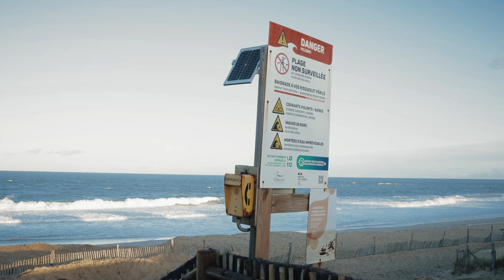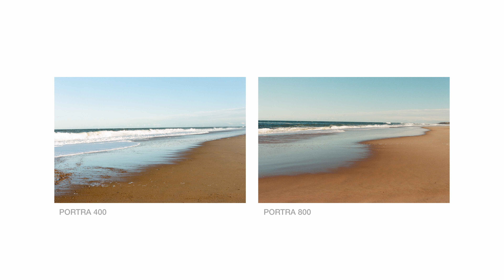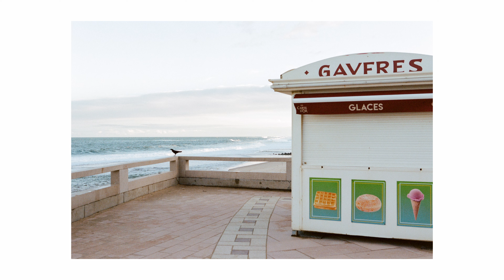5 días de FOTOGRAFÍA ANALÓGICA en FRANCIA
La música usada en este vídeo es de Audiio.

MATERIAL:
Camara Principal
Camara Secundaria
El mejor Gimbal del mercado
Filtro ND Variable
Objetivo Super Luminoso
Mejor Objetivo Para Youtube
Mejor Objetivo para Deportes/Acción
Objetivo Todoterreno
Objetivo más Infravalorado
Mejor Drone Calidad/Tamaño
Mejor Micro para Youtube
Mejor Luz para Vídeo
Tripode de Viaje Perfecto
Tubos Extensión Fotografía Macro
Mi Mochila Fotográfica